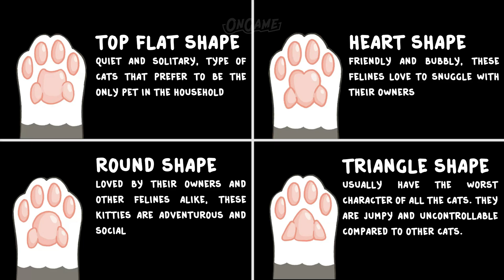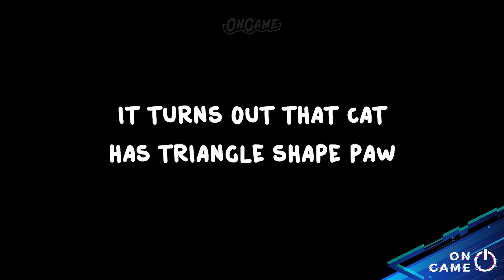97% Player didn't know that Hoyoverse put this detail